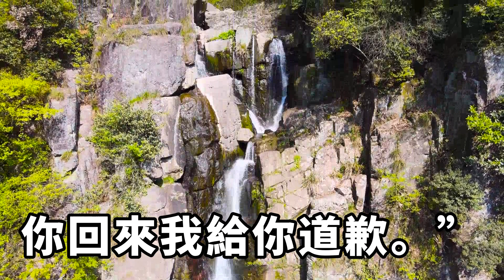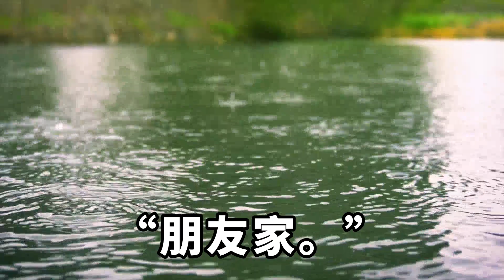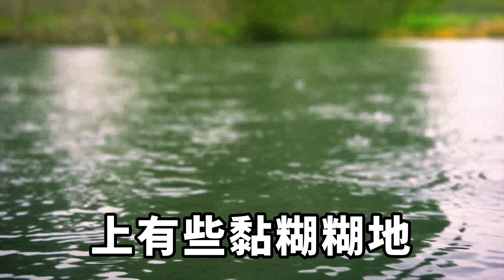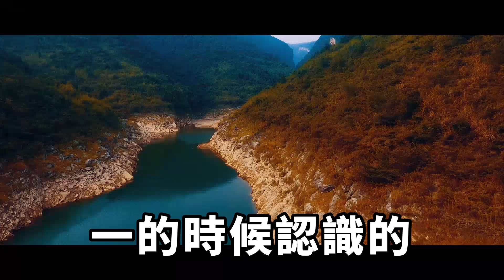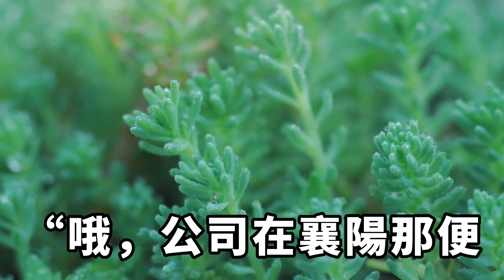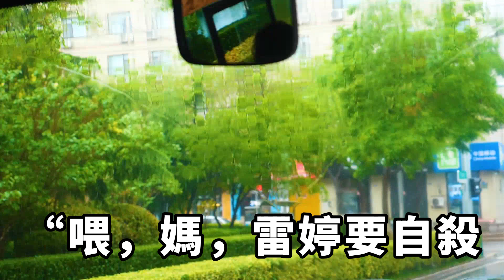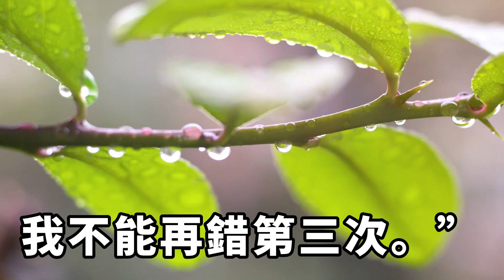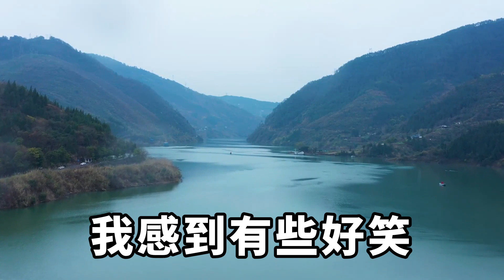還清車貸房貸後，我計劃和妻子要個孩子，妻子和我大吵一架離家出走，滾到了初戀的床上，我一個操作讓她人財兩失！【一窗昏曉】落日溫情